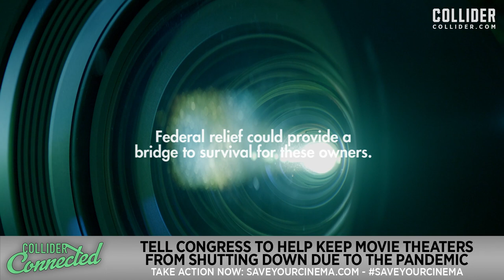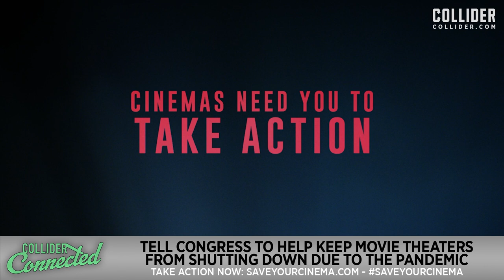How to Help Save Your Local Movie Theater | Collider Connected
With the COVID-19 pandemic raging in the United States, we have seen countless small businesses have to shut their doors permanently. It’s happening in every town, city, and state, and it’s going to have long lasting implications for countless families all around the country.

One of the industries hardest hit by the pandemic has been movie theaters.
No matter what movie theater you visit, they’ve all been battling conditions that are impossible to overcome. Not only are they not getting new movies even with low-capacity mandates designed to keep people as safe as possible, a lot of people are staying home until society is back to normal. While I completely understand anyone wanting to avoid activities outside their home, without patrons movie theaters are not making enough money to keep their doors open and staff employed.

That also impacts the surrounding businesses as movie theaters provide a lot of foot traffic. How many times have you seen a movie with friends and then walked to a local restaurant for food? Or perhaps you like to meet people before a movie for coffee or to shop at the stores outside before sitting down? Movie theaters bring a significant amount of revenue to the surrounding businesses, which explains why so many stores open up around local theaters.

While some of us think of movie theaters as being part of mega-corporations with unlimited funds, countless theaters are independently run with just one location. They exist because the person that owns the theater loves movies. And the big chains don’t often put movie theaters in small towns. Those are all independently owned, and if they close their doors, they are not going to reopen.

Another fact about cinemas is that they employ over 153,000 individuals nationwide. When a theater is forced to shut their doors, not only do the theater employees lose their jobs, people in the surrounding retail area and the cinema supply chain get hit.
So you’re probably asking, “What can be done to help save movie theaters?”

The best thing we can do is get our government to take action. To make that happen, we’ve partnered up with the National Association of Theatre Owners (NATO) on the SaveYourCinema campaign. John Fithian, NATO President & CEO, explains what is needed

“American movie theaters need help now. Soon, a vaccine will allow our industry to return to normal, but without bipartisan action now in the lame duck session of Congress, hundreds of movie theaters will not make it. Local communities across the nation are and will be permanently damaged. This Congress and Administration still have a job to do.”
I could not agree more.

There is nothing like seeing a movie in a theater, and I think we can all agree we want the theater business to be there once the vaccine arrives and everyone feels safe to return.
If you’d like to take action, the best thing you can do is write a letter to Congress. You can do it on the SaveYourCinema website and it will take less than one minute — the letter itself is filled out; all you have to enter is your own information. I know everyone is busy, but if you want movie theaters to survive, please click the link and send a letter.